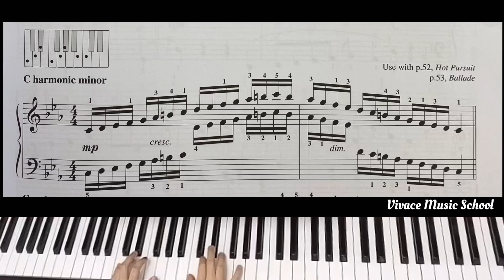Piano Adventures Level 5 Lesson Book Pg 45 (Minor Scale Practice: C Harmonic Minor)